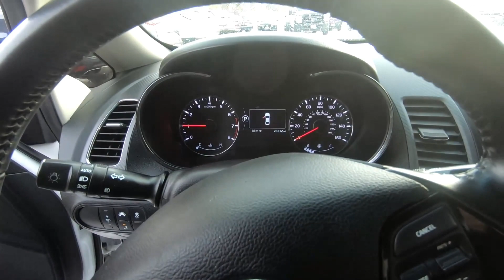2017 Kia Forte S - Used Car For Sale - St. Paul, MN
Please visit Jackson Auto East to view this Used 2017 White Kia Forte S for sale in St. Paul, MN.

Stock# 7728

Description:
2017 Kia Forte S
Leather Steering Wheel   1 Seatback Storage Pocket   13.2 Gal. Fuel Tank   2 12V DC Power Outlets   2 LCD Monitors In The Front   3.06 axle ratio
4-Way Passenger Seat -inc: Manual Recline and Fore/Aft Movement
4-Wheel Disc Brakes w/4-Wheel ABS, Front Vented Discs, Brake Assist and Hill Hold Control   60-40 Folding Bench Front Facing Fold Forward Seatback Rear Seat